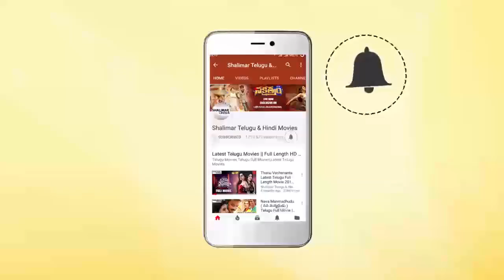Thota Bavi Movie Teaser Launch || Anchor Ravi || Shalimarcinema